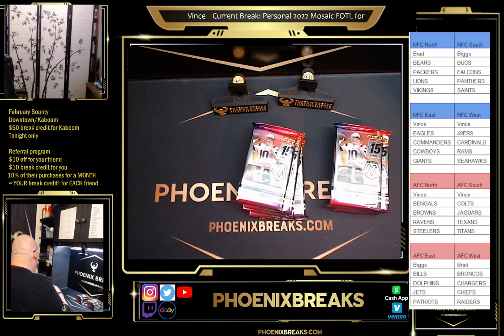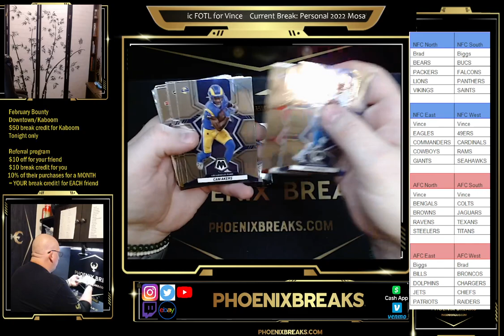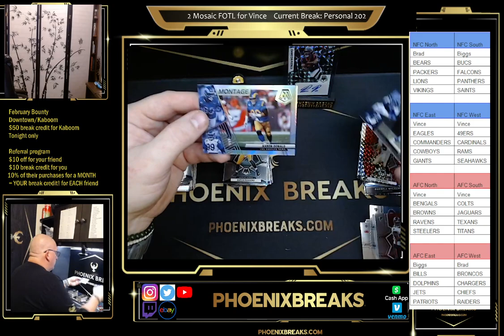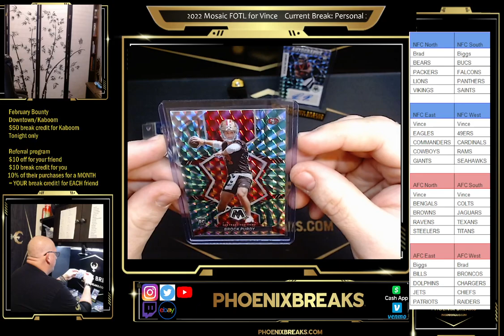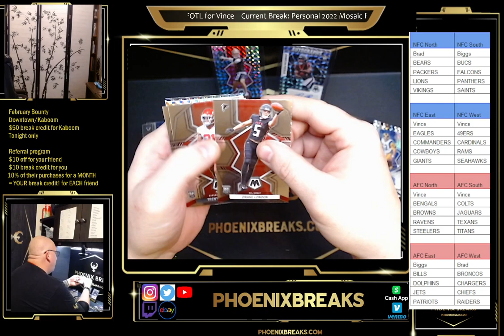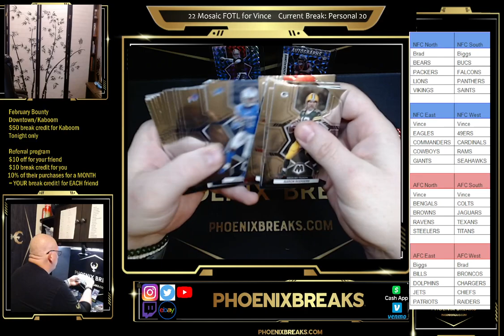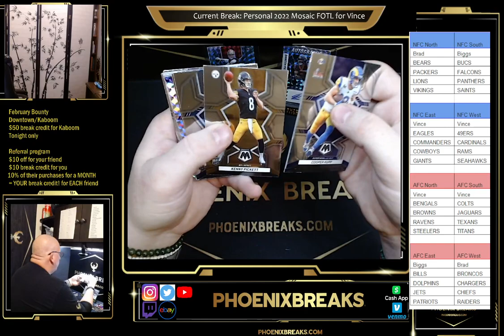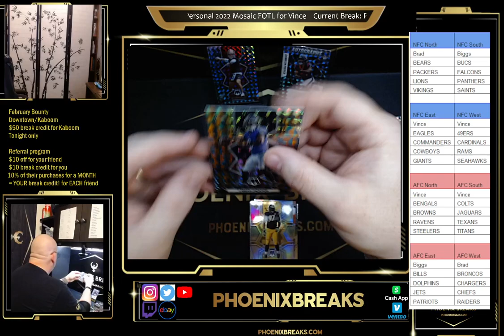HUGE Brock Purdy pull! '22 Mosaic FOTL personal for Vince 2 24 23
Brock Purdy!  WOW!